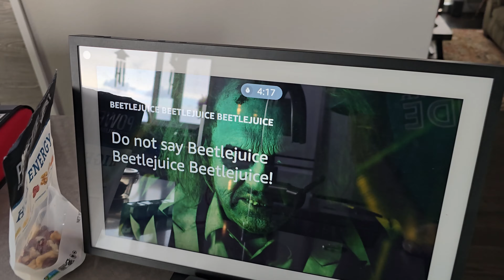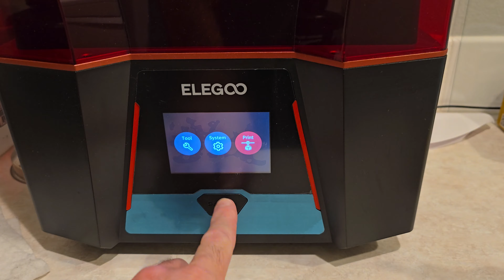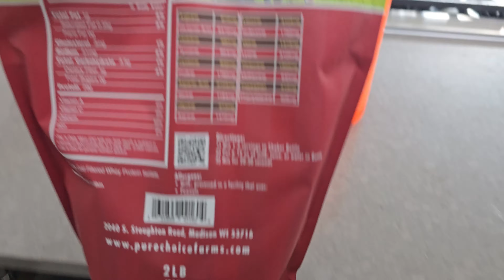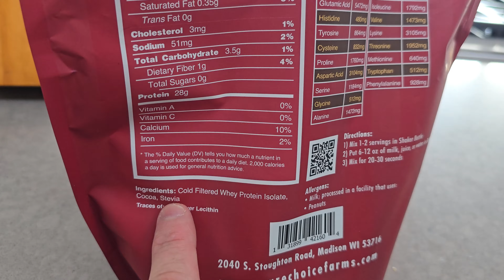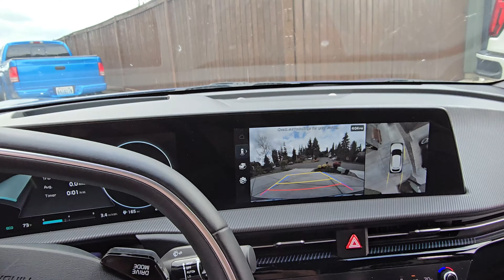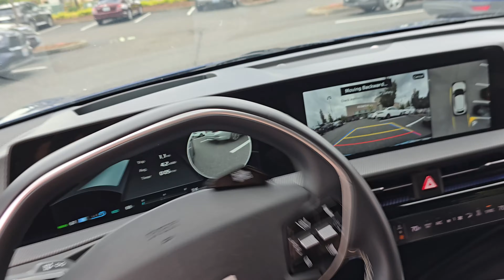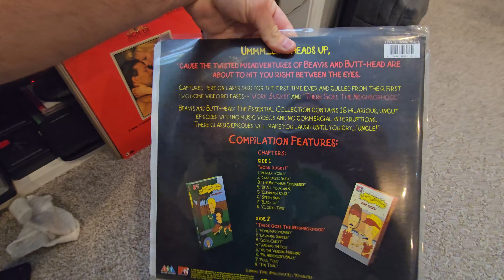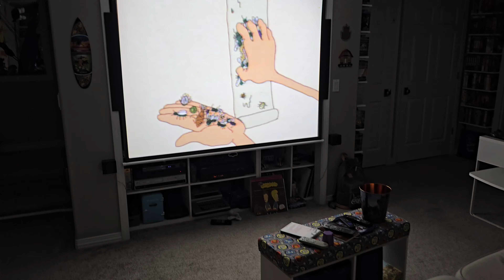VLOG #543 - Sexta dia de academia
Sexta feira como qualquer outra, dia de ir na academia

Músicas da biblioteca de musicas gratuitas do Filmora 13

Meu outro canal sobre modelismo e brinquedos
No Age For Toys

Apóiem o canal! Você pode contribuir diretamente por PIX ou pelo PayPal.

Equipamentos usados nas filmagens dos videos, varia em cada video:

Gimbal Hohem iSteady
Microfone Hollyland Lark C1 Wireless Lavalier Microphone for Android
GoPRO Hero 8 Black com Media Pod
Edição em PC com Wondershare Filmora 13